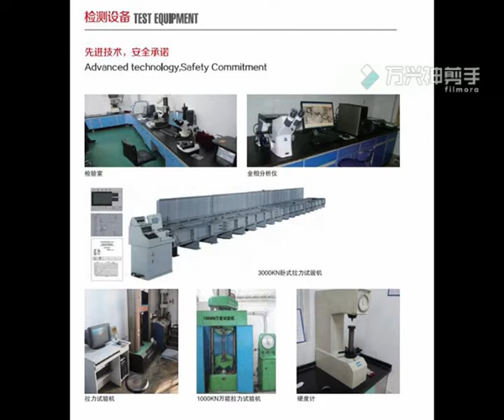swivels EYE & EYE TYPE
A leading Rigging Hardware &Hoist Rings manufacture in China, mainly manufacturing G80 Rigging Hardware&Lifting Tools etc.